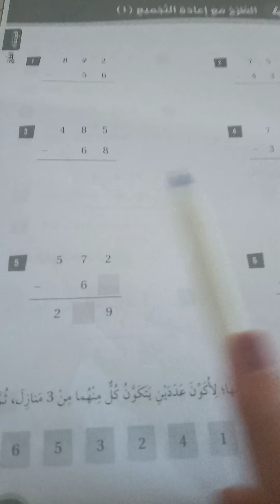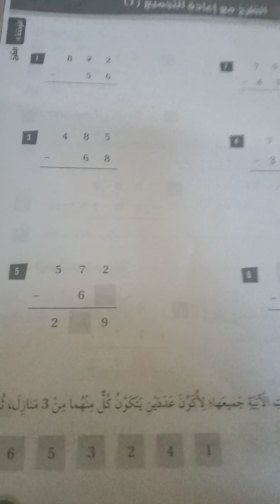الصف الثاني / الرياضيات/ الوحدة الرابعة _الدرس الرابع والخامس الطرح مع إعادة التجميع عمودياجزءالثاني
الصف الثاني/ الرياضيات/ الوحدة الرابعة _الدرس الرابع والخامس الطرح مع إعادة التجميع عموديا _ الجزء الثاني